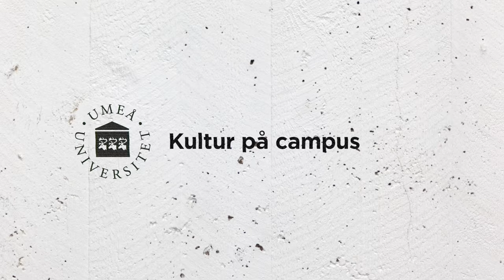Olof Wretling & Jakob Nyström - Kultur på campus